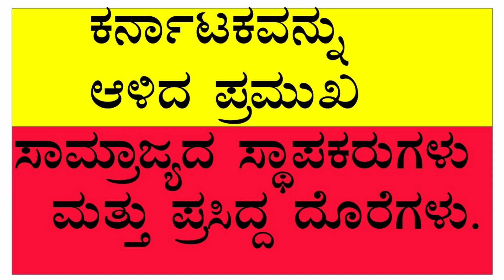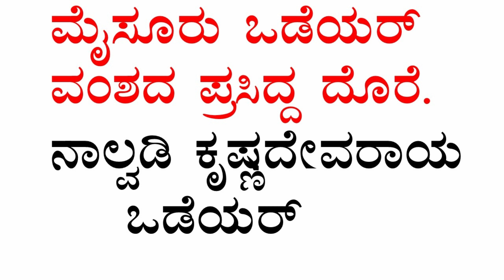Karnataka Kingdoms and founders. Famous kings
Karnataka Kingdoms and founders. Famous kings  ..Karnataka Gk. Ramesh sir Shikaripur.